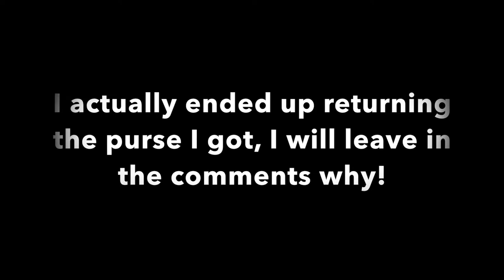NEW YORK 2017 | VLOG | PAIGE SCHUSTER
OPEN FOR MORE INFO! ↓

I am sorry I didn't get much footage in New York! I realized that I needed a smaller camera for trips like this that can fit into my cross body otherwise I end up forgetting it. But don't fret- I already fixed that issue and purchased a small vlog camera so this won't happen again! With that being said, there will be lots of vlogs coming to my channel in the near future- no excuses now!

I purchased the Louis Vuitton Speedy B 25 in the damier ebene print which has been on my wishlist for so long now. I was so excited to find that the Louis Vuitton in SoHo had it in stock, and I purchased it right away. When I was trying it on in the store, I mainly concentrated on the look of the bag in proportion to my body & loved the way the 25 looked! When I got home and tried it back on, I realized that the strap sat really weird on my shoulder. I am 5'2 and the adjustable portion of the strap stook up on my shoulder and I really did not like the way it looked. I tried and tried to make it so that it did not stick up but couldn't figure out a way for it not to stick up and to be the right length. So, I ended up returning it. I did order two new luxury pieces instead so I will be doing a full post on those items very soon!

* A full, extensive New York Travel Guide can be found

* GET $10 OFF YOUR FIRST PAIR OF DIFF EYEWEAR USING THIS {enter in your email and please enter Paige Schuster for who referred you!}

Get Your Clutch Gaming Chair Here!